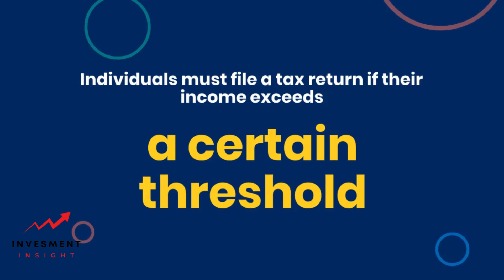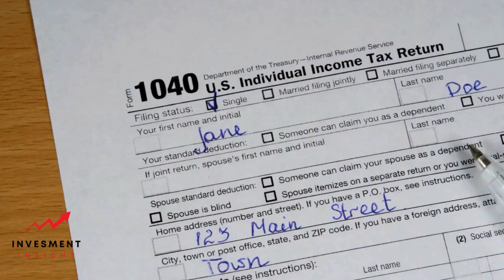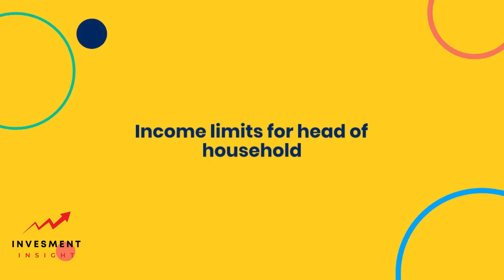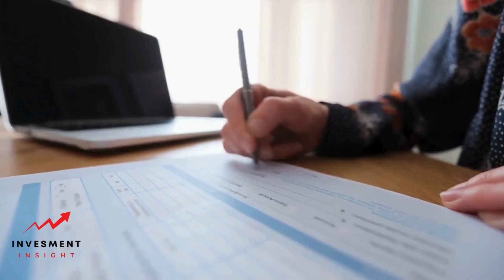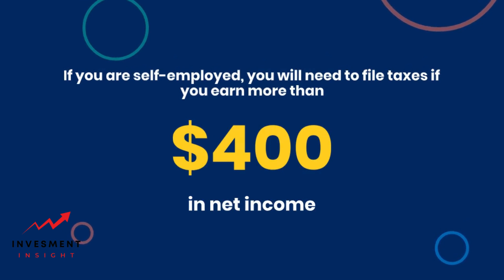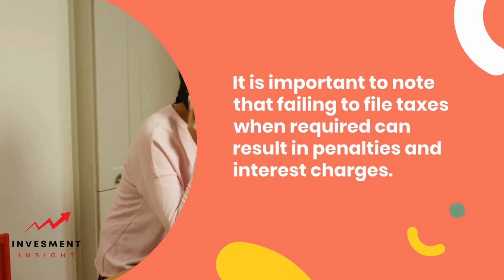How Much Money Do You Need to Make to File Taxes: A Clear Guide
Many people are unsure of whether they need to file taxes or not. The amount of money one needs to make to file taxes depends on several factors, including age, income, and filing status. In general, the Internal Revenue Service (IRS) requires that individuals file a tax return if their income exceeds a certain threshold.